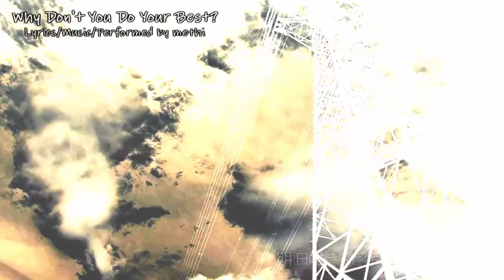Why Don't You Do Your Best? (feat. MEIKO)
This is my original Rock song using MEIKO.
The song's lyrics mean a freeing from the weakness or difficulties, etc...
When you feel weakness, please try to listen to this song :)
Thanks a lot for your listening always :D